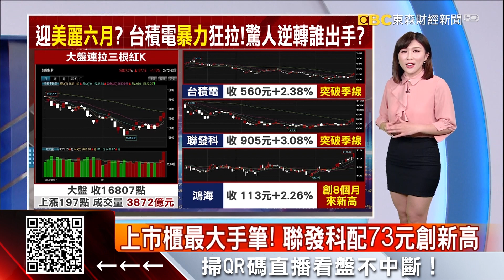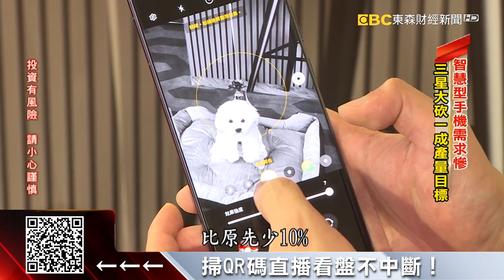上市櫃最大手筆！聯發科配73元創新高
聯發科今（31）天舉行股東會，決議每股要發73元現金股利，這不只是公司歷年新高，也是上市櫃最大手筆，股民真的樂翻了！而除了股利，股民最關心的還是半導體需求雜音，董座蔡明介說，市場需求滿足後會等下一波，長期來講仍是正向樂觀，執行長蔡力行也表示，有信心聯發科成長會高於產業平均。